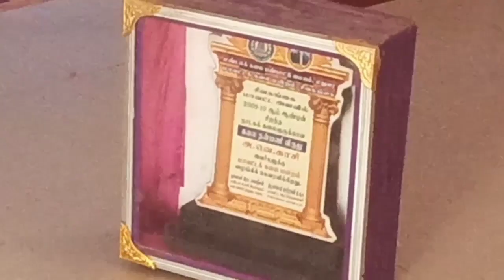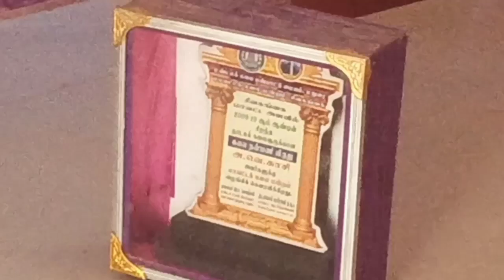இரண்டாம் பாகத்தில் கிராமியப் பாடல் பாடி அசத்தும் கோடாங்கிபட்டி A.V.காசி அய்யா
இரண்டாம் பாகத்தில் கிராமியப் பாடல் பாடி அசத்தும் கோடாங்கிபட்டி #

A.V.காசி அய்யா